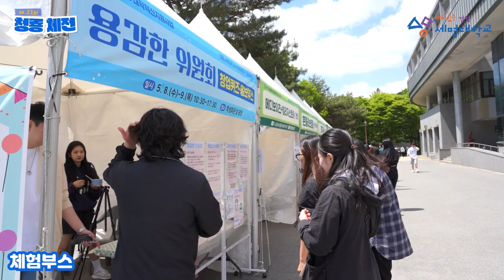5월의 청춘은 푸르다! 🔥 제31회 청룡체전 하이라이트 🔥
5월 8일부터 10일까지!
총 3일간 진행된 세명대학교 제31회 청룡체전😎
짜릿한 승부와 즐거운 경험을 끝으로
올해의 우승은 간호학과가 차지하였습니다💉💙